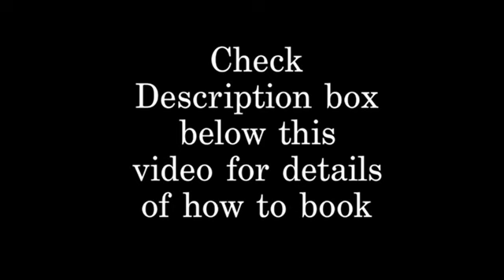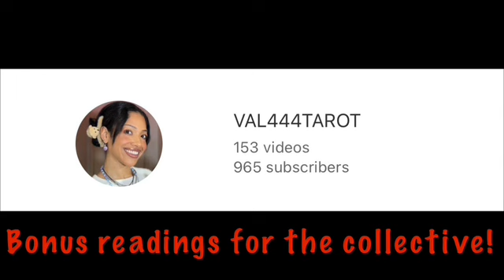Taurus - they’re not sure how they want to say this (Taurus tarot card reading)